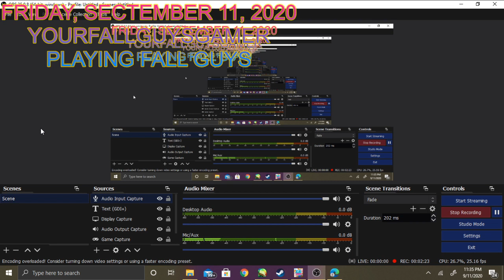Fall Guys Episode 2 - I NEED A WIN!!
im bored. ...yikujtfhrdgefsdfghjuklo;p'[;';l'kjhmubvdczzz...